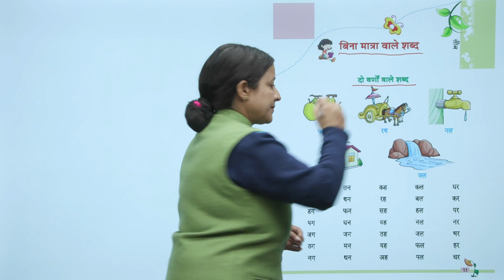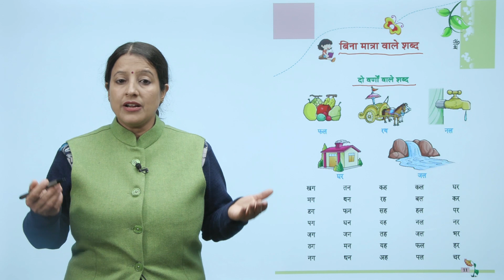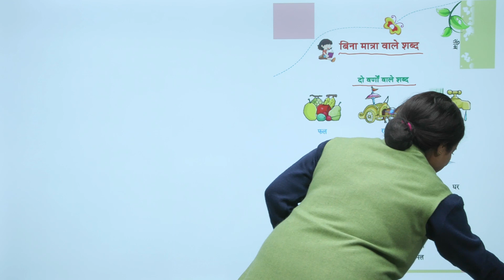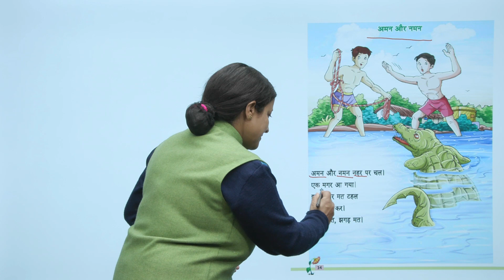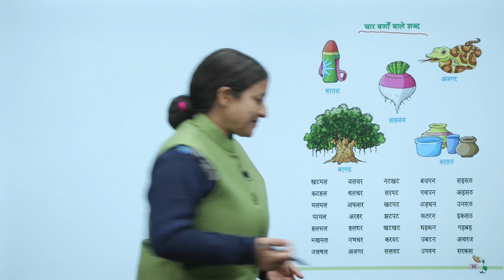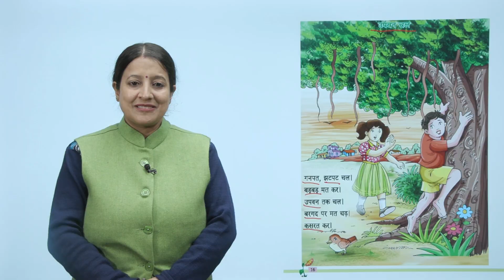Ch 3 | Smart | Hindi | Hindi 1 | बिना मात्रा वाले शब्द | For children